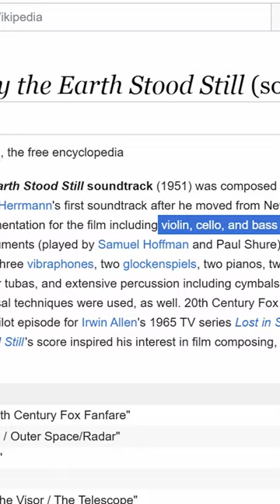Is this the first bass guitar recording ever?!